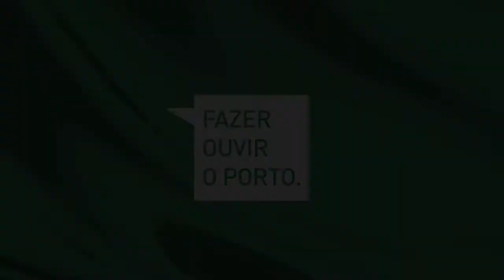Fazer Ouvir o Porto (Praça Velasquez 11/02/2013): Ricardo Martins